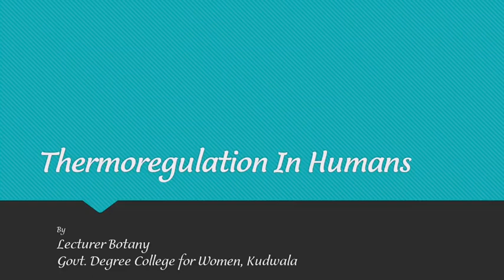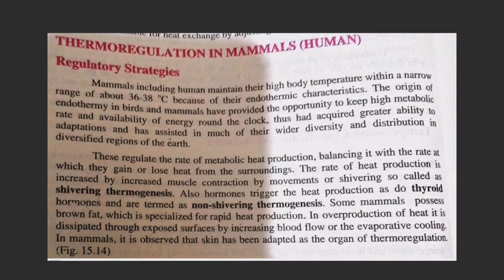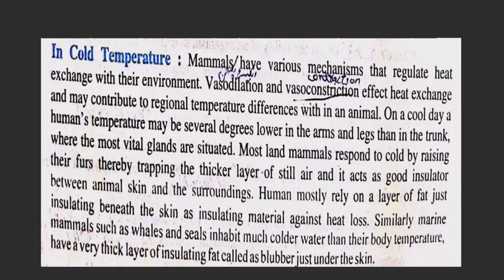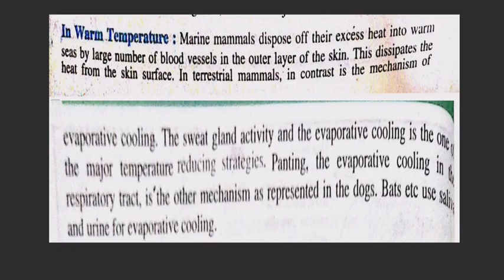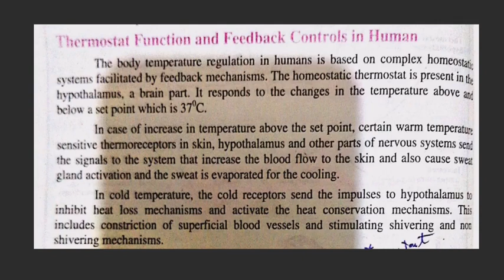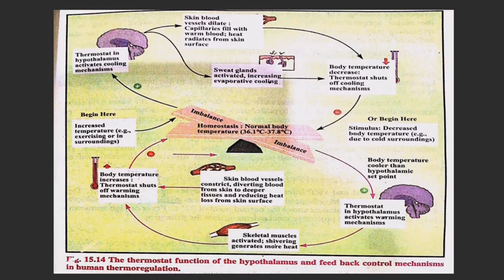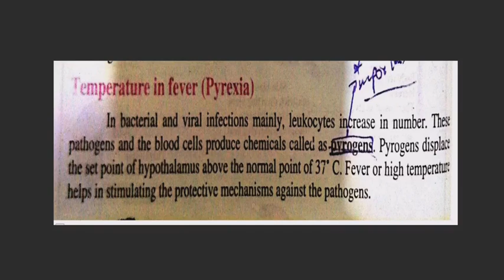Thermoregulation in Humans (2nd year)